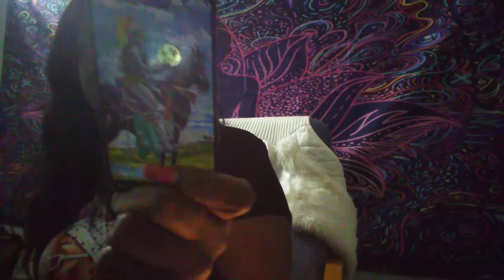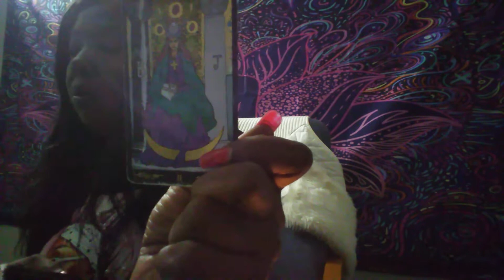King Coming to get his Queen🤩😍 Don't Speed. Or Drink and Drive